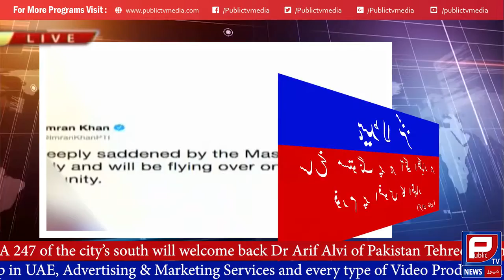Breaking New by Aamer Habib | Condition of Nawaz Sharif in Jail | Public TV Media